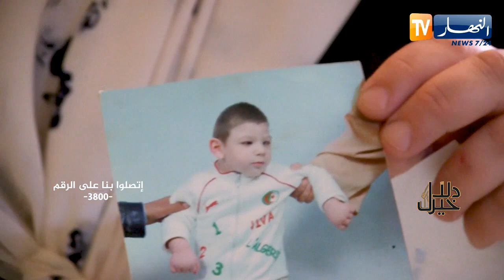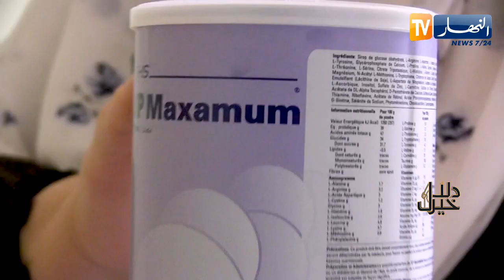دلال خير: زوج يتخلى عن زوجته وأولاده الثلاث لا لذنب فقط لأنهم ولدوا مرضى